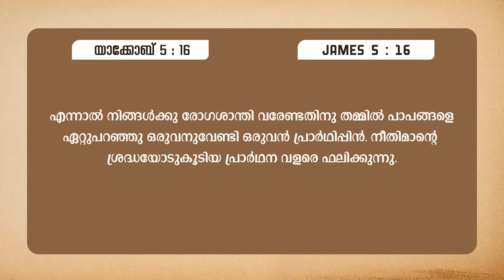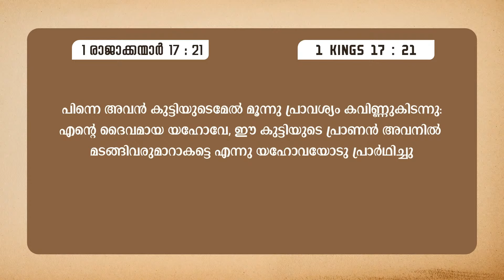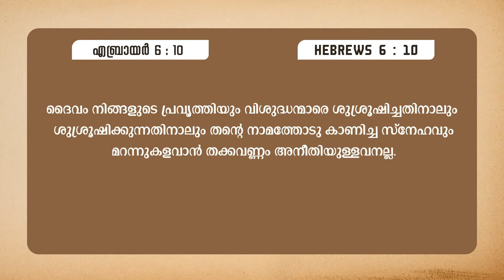മരിച്ചതിനെ ജീവിപ്പിക്കുന്ന പ്രാർത്ഥന | ഏലിയാവിൻ്റെ പ്രാർത്ഥന | EPI 11| തിരുവെഴുത്തുകളിലെ പ്രാർത്ഥനകൾ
PRAYER OF ELIJAH || മരിച്ചതിനെ ജീവിപ്പിക്കുന്ന പ്രാർത്ഥന || EPI 11 || തിരുവെഴുത്തുകളിലെ പ്രാർത്ഥനകൾ

24 മണിക്കൂറും  പ്രാർത്ഥനക്കായി  വിളിക്കൂ - 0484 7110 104

OUR INTENTIONS
To Educate

Team Powervision